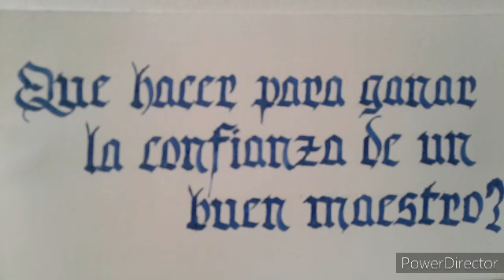Qué hacer para ganar la confianza de un buen maestro? Parte II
Aquí la segunda parte del podcast donde discuto como ser verdaderamente ese alumno que un verdadero maestro desea tener.

Be The Calligrapher

Music